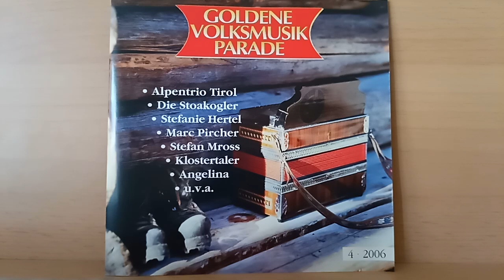Maxi Arland : Bleib bei mir ( 2006 )